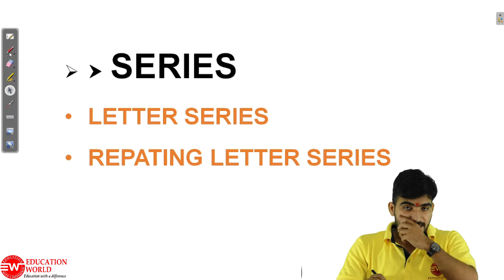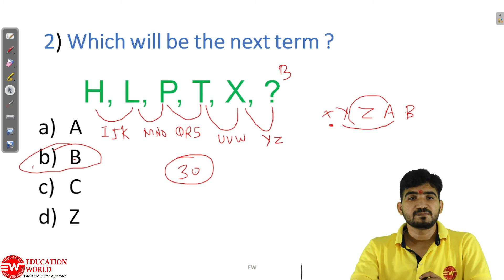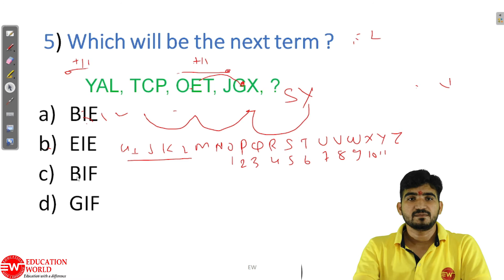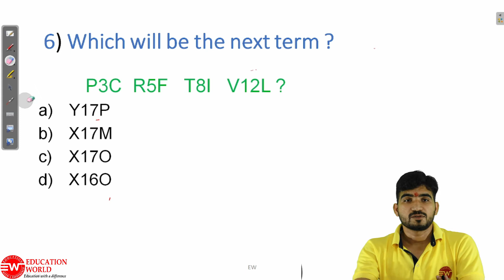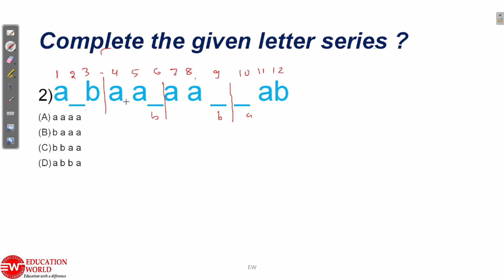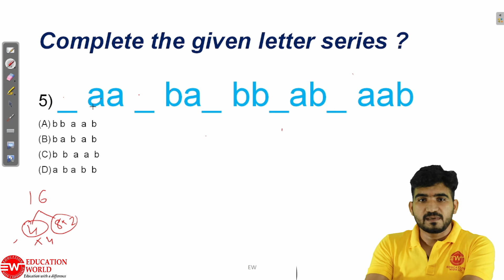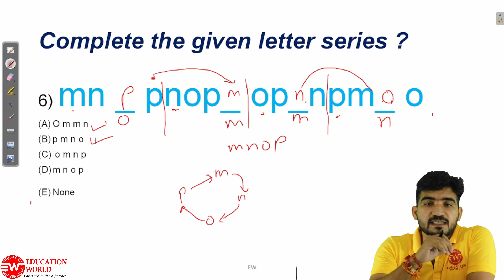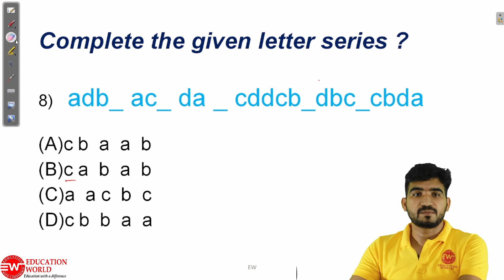Letter Series - NTSE (Mental Ability Test) | NTSE Exam Preparation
National Talent Search Examination (NTSE) is a national-level scholarship program in the Indian Union to identify and recognize students with high intellect and academic talent. The NTSE examination is conducted for students studying in Class X only. NTSE is conducted in two stages - Stage-I and Stage-II. NTSE Stage-I exam is conducted by the candidate's State/ UT and NTSE Stage-II exam is conducted by NCERT.

NTSE exam tests a candidate's skills in diverse subjects from reasoning, problem solving (MAT) to questions from Science, Mathematics, History and Economics (SAT). NTSE requires a strategic preparation that will cover all the concepts you have read till class 10th.

ntse preparation online free,
ntse coaching online,
best online coaching for ntse,
ntse guru,
ntse guru fees,
ntse preparation app,
ntse syllabus,
ntse exam